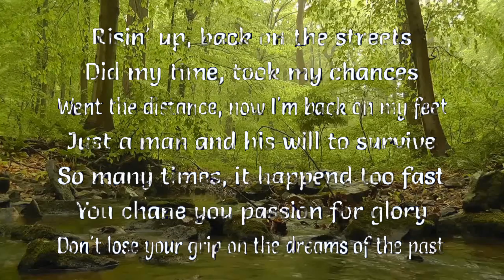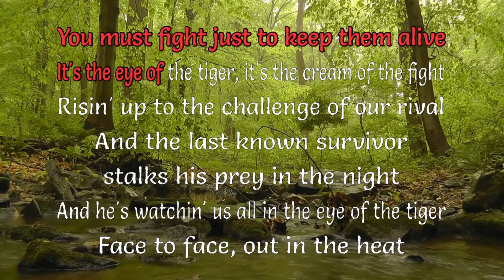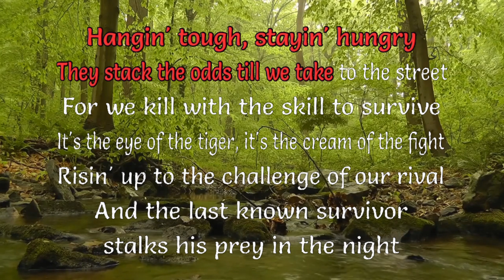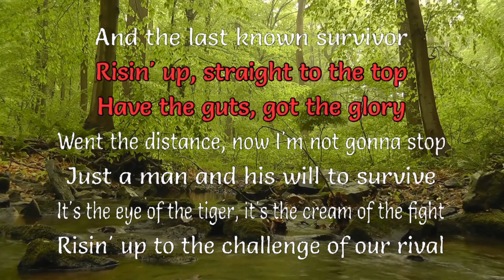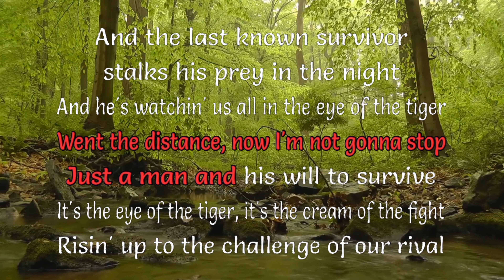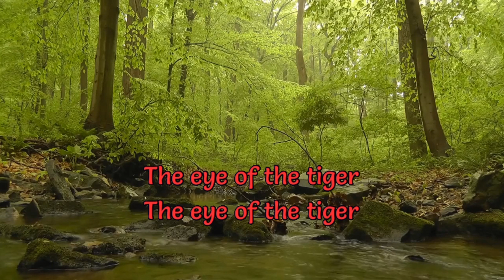Eye of the tiger [LET SING KARAOKE]